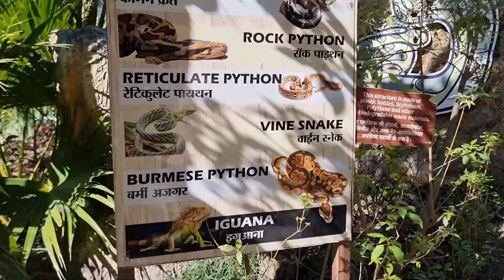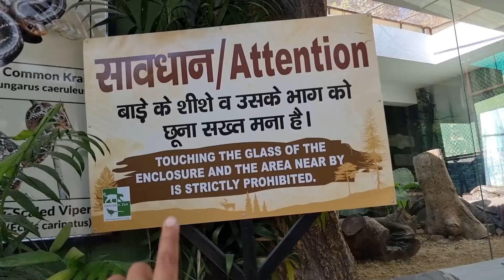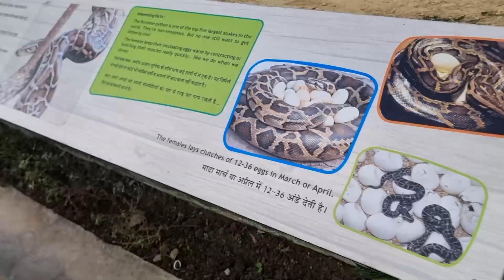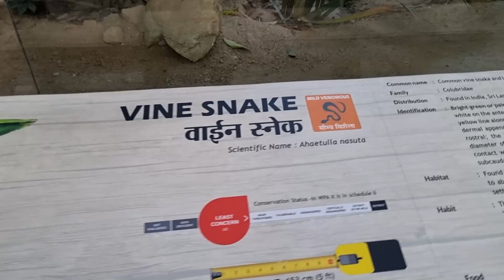Snake House Deer Park Dehradun Zoo | Malsi Deer Park | Dehradun Uttrakhand Zoo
Your Quaries :-